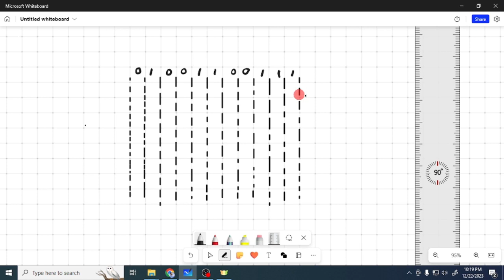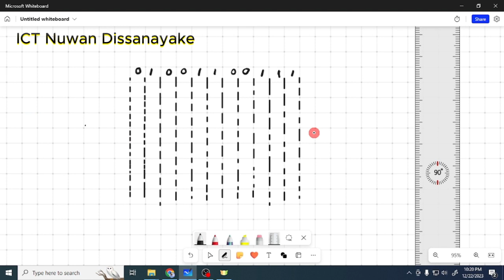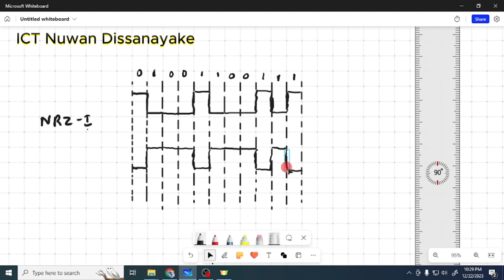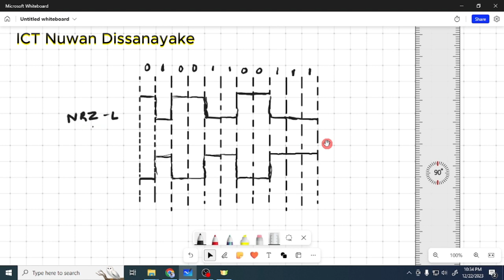Digital Signal Encoding (NRZ-i and NRZ-L)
Lesson packages are available at sipsuru.com
සම්පූරණ පාඩම් ලබා ගැනීම සදහා sipsuru.com වෙත පිවිසෙන්න.